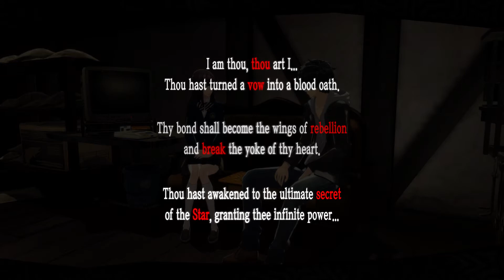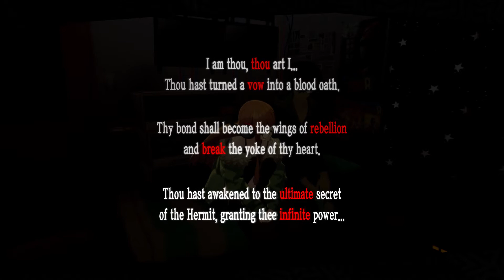Persona 5 (PS4) - Walkthrough Part 99 | Nov 27th to Dec 1st | Spending time w/ Chihaya and Hifumi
Persona 5 storyline gameplay walkthrough part 99 covering the month of November and December. The days covered in this playthrough were between 11/27 to 12/1 focusing on storyline, daily life activities, and confidant rank ups.

The confidants featured in this playthrough are Munehisa Iwai, Haru Okumura, Hifumi Togo, Ann Takamaki, Chihaya Mifune, and Futaba Sakura. My party consists of characters namely Joker, Mona, Skull, Panther, Fox, Queen, Oracle/Navi, and Noir.

PERSONA 5 is a single-player social simulation and turn-based role-playing game, developed by Atlus P-Studio. The game is published by Atlus and Deep Silver for the PlayStation 3, PlayStation 4, and PlayStation 5.

ABOUT ME
"PixelJellopyBits Let's Plays" is a lets play channel of the games I love to play such as JRPGS and MMOs. I cover both old and new games release to consoles and PC. This channel is intended for teens and matured individuals only, ages 13 and up.